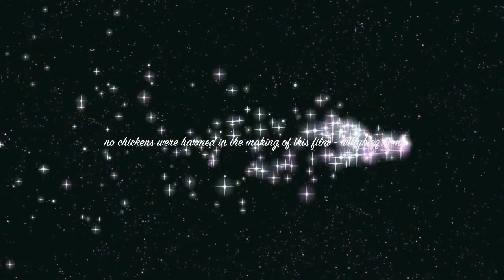720p Just Chickens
Just some happy chickens doing what they do on a fine sunny day.given the chance,
Youtube recommended music  by =Fernando El Padrino Del Corrido